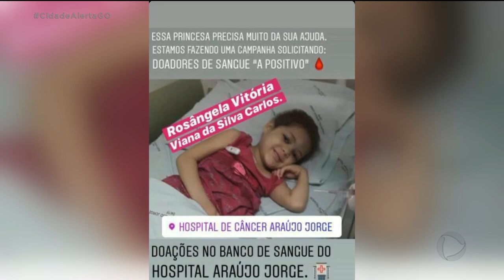CRIANÇA PRECISA URGENTE DE DOAÇÃO DE SANGUE INFORMAÇÕES: 3243-7031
Nós vamos mostrar imagens de uma princesa que precisa muito de sua ajuda ela precisa urgente de doação de sangue tipo a positivo. Essa menina linda é a Rosângela Vitória e faz tratamento no Hospital Araújo Jorge. as doações pra ela podem ser feitas no próprio Hospital Araújo Jorge. vamos ajudar.